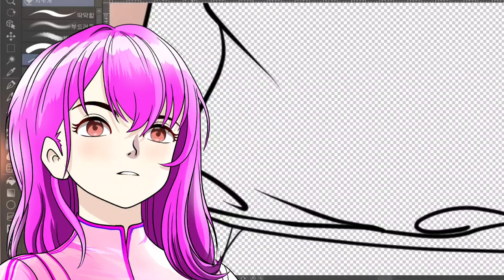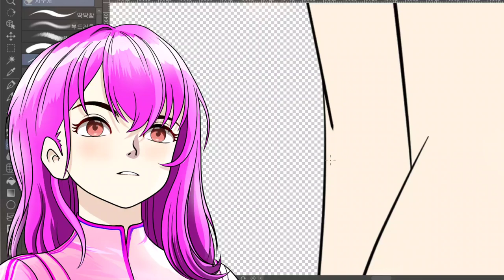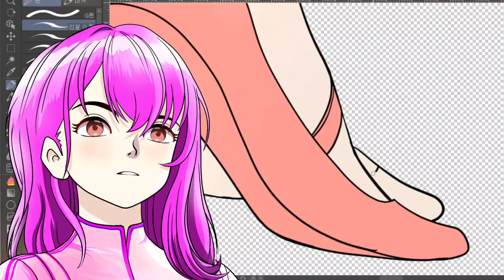piano Cafe24 피아노 소녀 파츠드로잉 작업 옷 과 신발 및 밑색 작업 기록영상